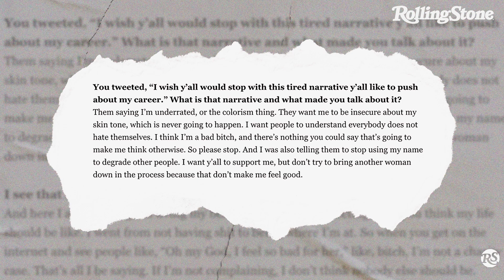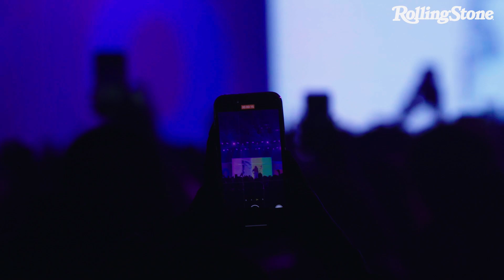Flo Milli Reflects on ‘Living in Your Truth’ and Her Next Chapter | The Green Room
Flo Milli is standing in her power. The rap star sat down with Rolling Stone for an episode of Green Room ahead of her show at Brooklyn Steel several weeks ago to speak on her rise in hip-hop, and how she’s learned to block out others’ perceptions of her.

“You can be a mirror to people. Sometimes when you’re living in your truth and in your power, people who are not, [they] get triggered,” she said. “You can take that and be inspired or you can be a hater and just be miserable. Two choices, bitch. Choose one!”

The rapper reflected on how she used to take the comments she saw online about her, but soon learned about projection, and how sometimes “it’s not about me, it’s about you.”

“I don’t let that stuff get under my skin because I know that I’m in a better position than I ever was,” she added. “I remember when I was nine years old praying at my twin bed for the stuff I have now… It just rolls off my back.”

Flo Milli discussed the sisterhood of women in rap and how so many of the women rappers have built friendships due to their similar experiences.